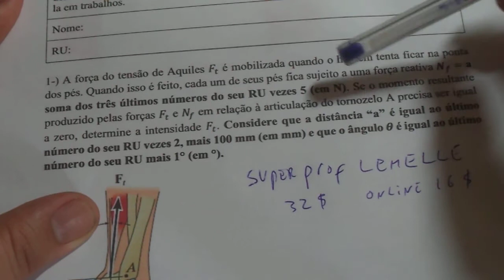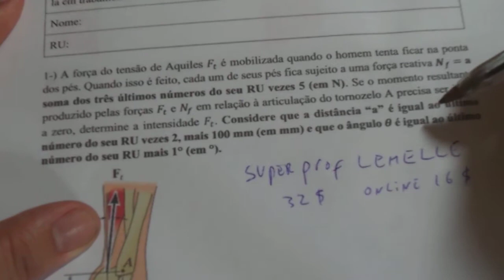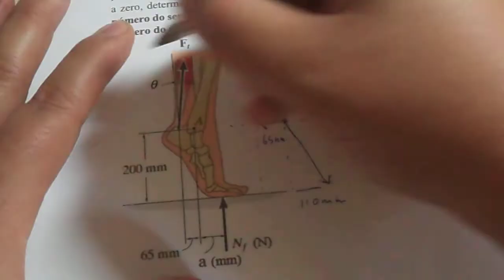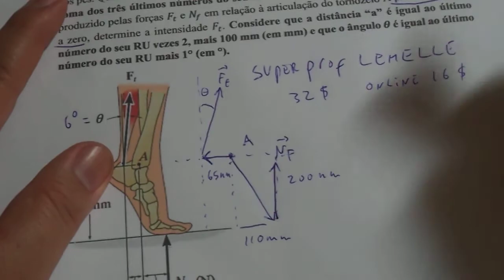esforço e elasticidade 1 força tensão de aquiles parte 1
momento de binário